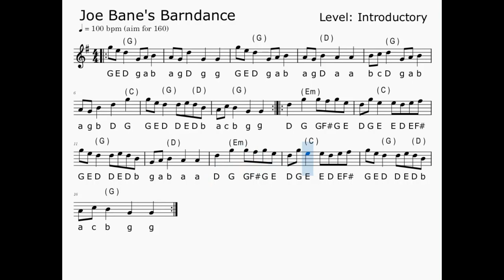Joe Bane's Barndance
(Speeds up at 1m 35secs in)